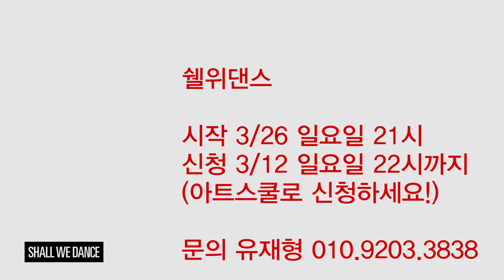기린 (Kirin), 박재범 (Jay Park) - CITY BREEZE | Choreography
✖️ 2017-1 한동대학교 쉘위댄스 홍보영상

✖️ Choreo: Jaehyeong Yoo

✖️ Film: Euiseon Chang
✖️ Edit: Jaehyeong Yoo